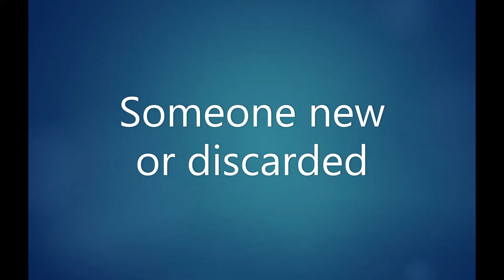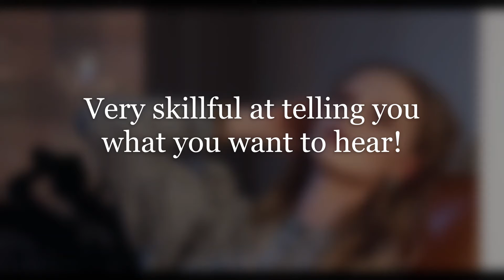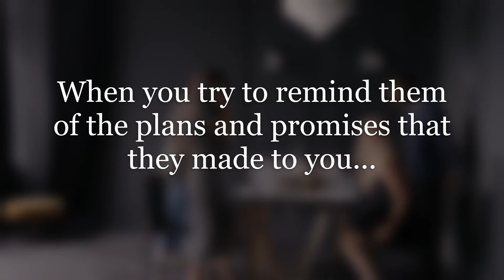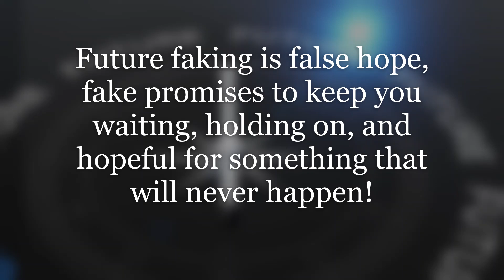Narcissist Future Faking Part 1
This video is about narcissists, toxic abusers, and emotional predators Future Faking. This content will uncover the manipulative patterns that they use on victims in an effort to keep them hooked on false-empty promises.

I help others identify (toxic or abusive) relationships, friendships, coworkers, family members, and people. The goal is to help others understand manipulative motives, patterns, and how to move forward into a positive healing direction.

Any inappropriate, offensive comments, or online trolling/harassment directed to viewers, supporters, my subscribers or me will be deleted, blocked, or reported.